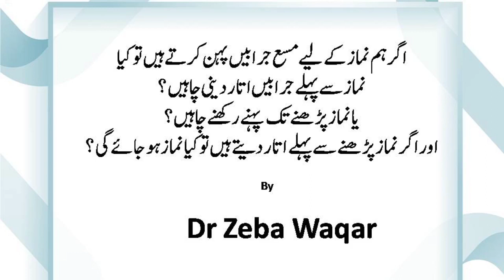اگرہم نماز کے لیے مسع جرابیں پہن کر تے ہیں تو کیا نماز سے پہلے جرابیں اتار دینی چاہیں؟